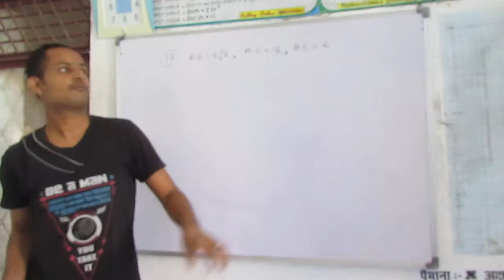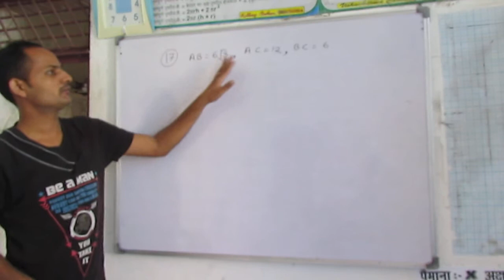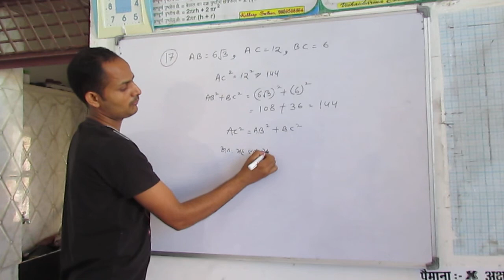Triangles Ch 6 Ex 6.5 Q. No. 17. Tick the correct Class 10 Maths Tribhuj In Hindi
17. Tick the correct answer and justify : In Δ ABC, AB = 63 cm, AC = 12 cm and BC = 6 cm. The angle B is :